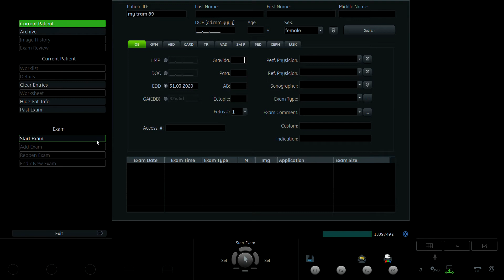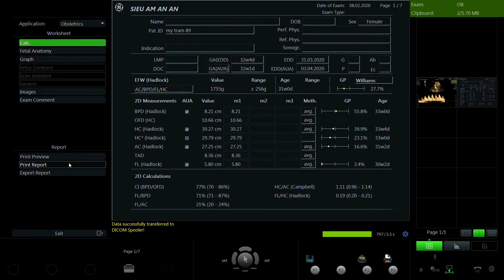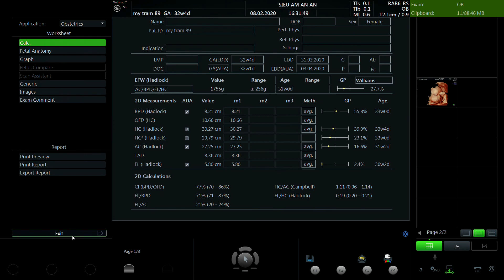LÊ THỊ MỸ TRÂM